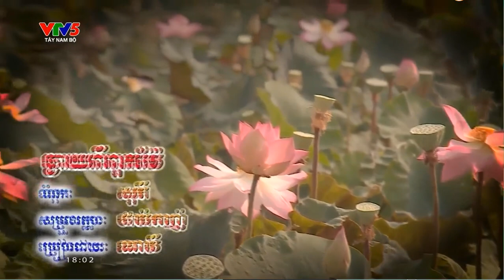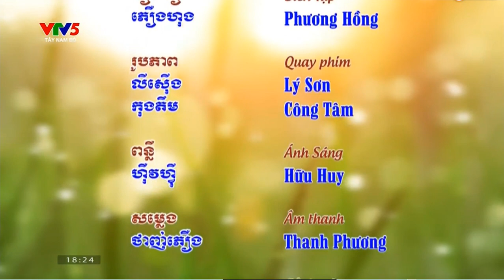នាទីសិល្បៈខ្មែរក្រោម សួស្ដីឆ្នាំថ្មី មកពីក្រុមសិល្បៈយុវជន កម្ពុជាក្រោម ។